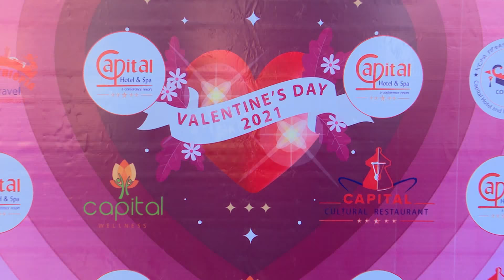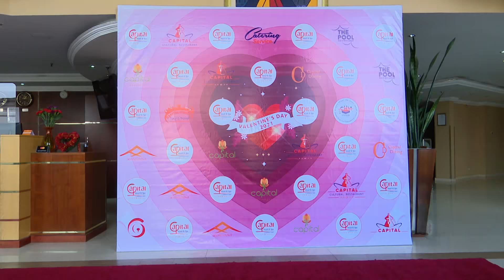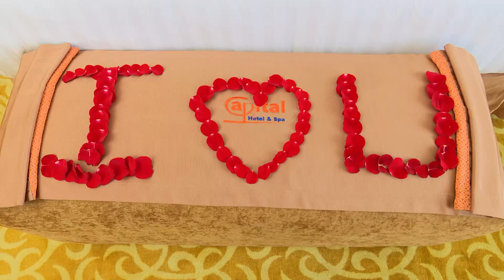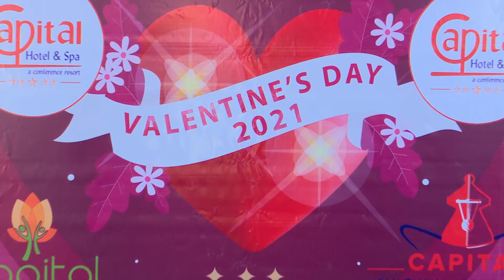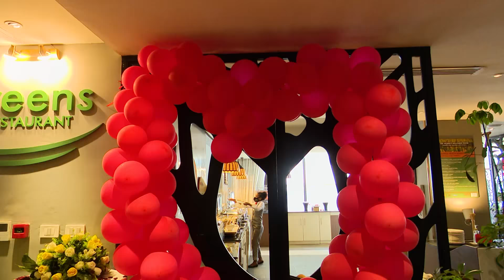የፍቅር ቀን ዝግጅቶች በስለዉበትዎ ከእሁድን በኢቢኤስ